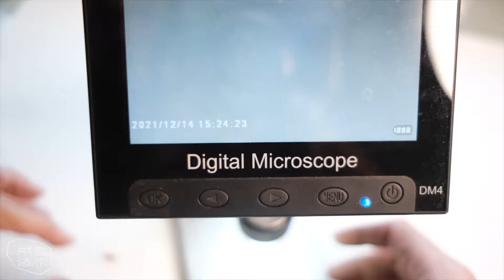各类国产金属粉的制作评测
因为用纯金粉的价格太高，国内的很多其他金属粉种类又太多，所以才有了这期的视频评测～铜丸粉是真的做出来像鲨鱼皮的感觉还蛮可爱的～